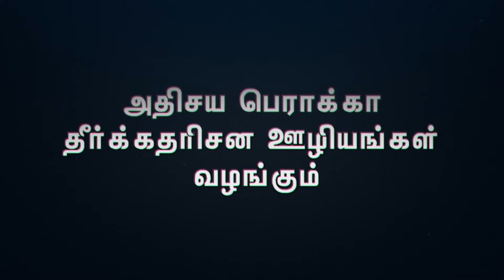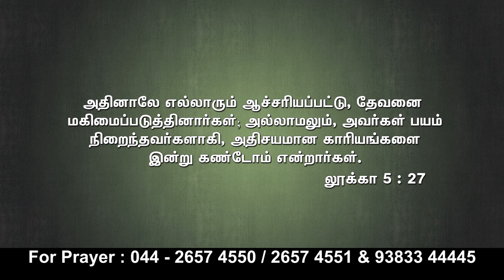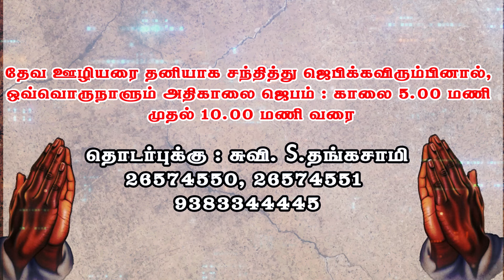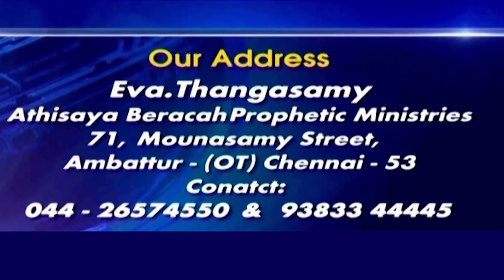அதிசய பெராக்கா தீர்க்கதரிசன ஊழியங்கள் || Eva. Thangasamy || 26.10.2024